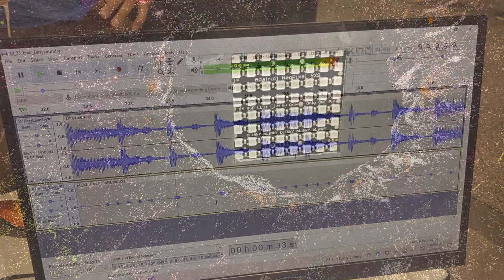NAMM Oddities 2022 - Synchronized Impulse Design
Synchronized Impulse Design as seen at NAMM 2022 and featured on nammoddities.com